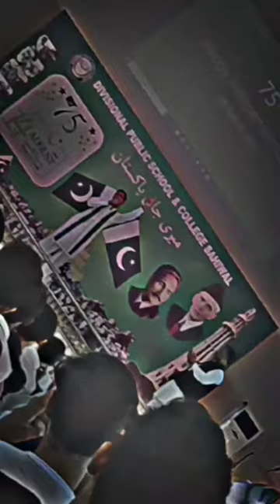Happy Independence Day | DPS Sahiwal | Shorts video